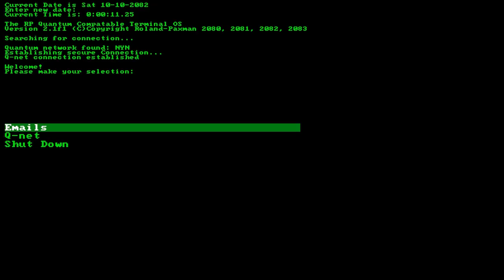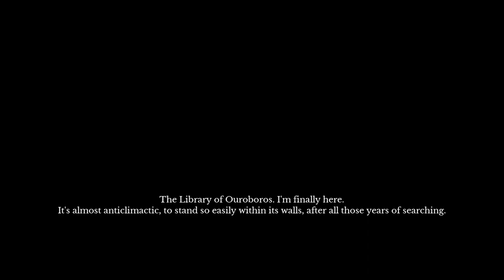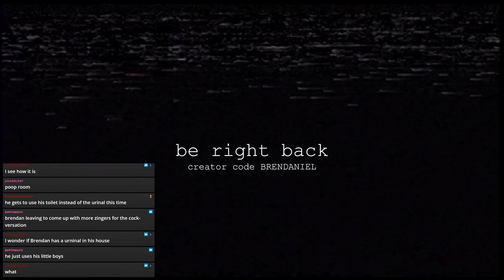Vile Gamer Plays Horror Game Compilation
Creepy games with creepy names.